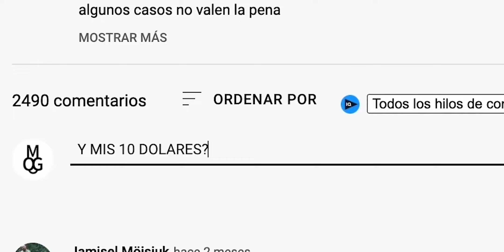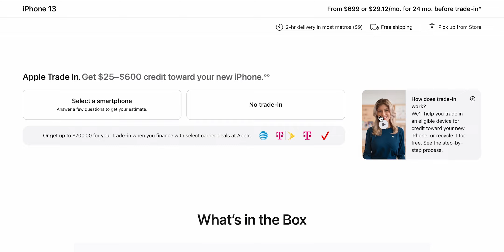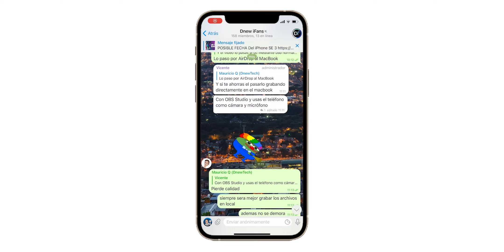Menos De UN MES Para el 14 ¡NO COMPRES iPhone AHORA!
El iPhone 14 estaría a menos de un mes de su presentación oficial y en este video te explico por que no debes comprar un iPhone actualmente